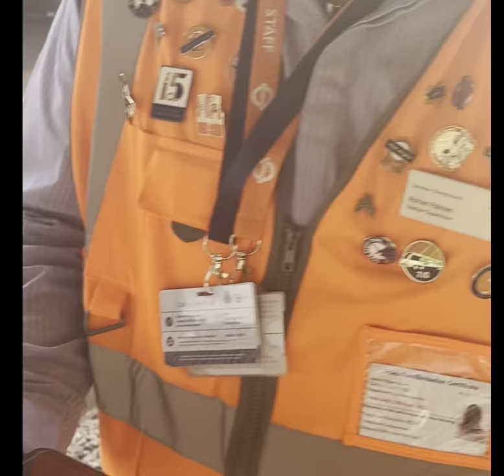Auditing Hackney downs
I was ready to fight.. don’t take my kindness for weakness… “AKON”